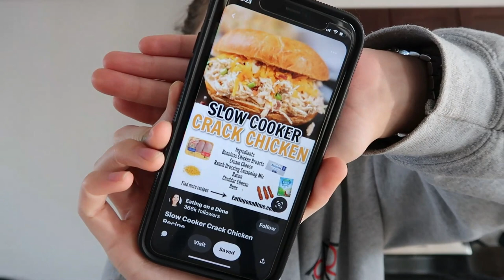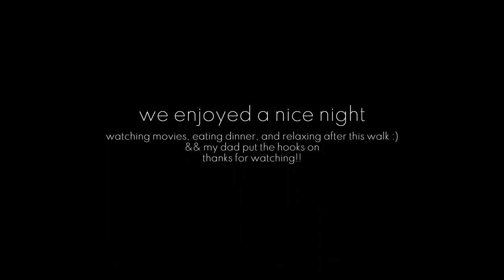DAY IN THE LIFE // moving & unpacking, DIY mud room, painting, crockpot dinner, I got a dog!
Another moving vlog!
 come along for more moving content - finishing and painting our DIY mud room built in, unpack, getting our first dog, & more!

- podast: uniquelyordinary